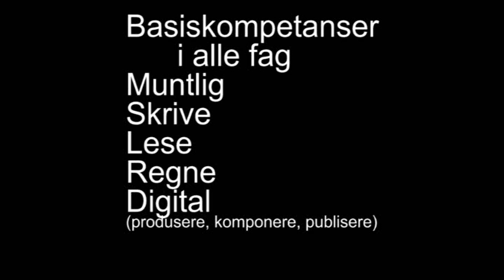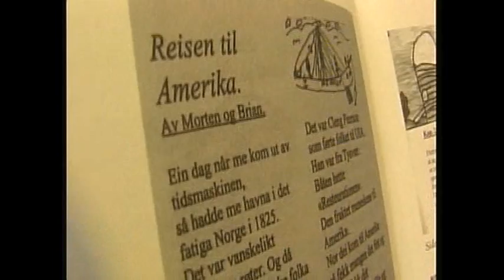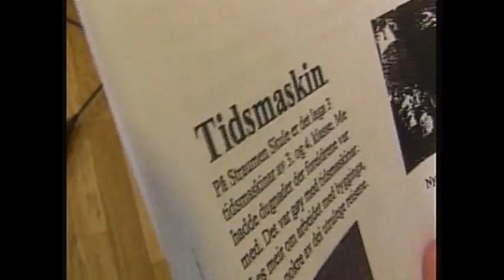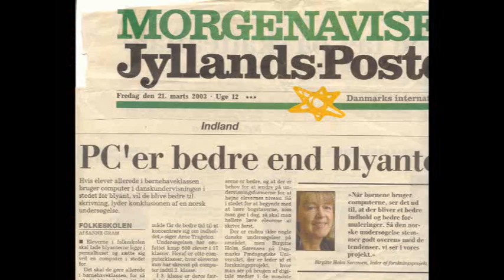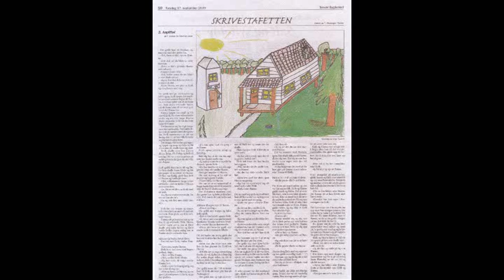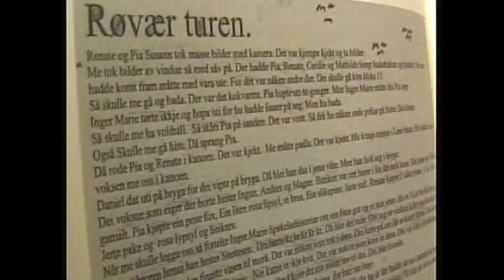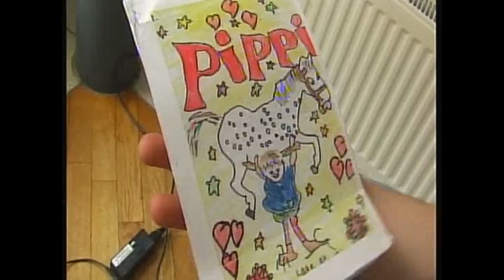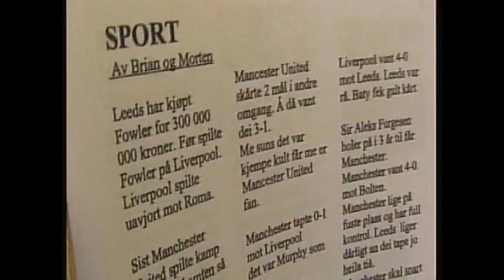64. Tekstskaping på data Fra 6 åring til lærerstudent wmv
Stian er lærerskolestudent. For 15 år siden var han med i det treårige forskningsprosjektet Tekstskaping på data- som i seinere bok blir kalt Å skrive seg til lesing (på svensk AS)L Han forteller om tekstskaping i hele grunnskolen og videregående skole, spesielt mye fra 3. klasse og som lærerstudent.